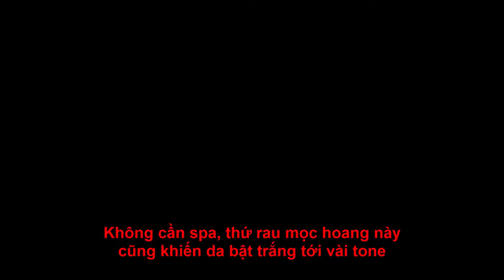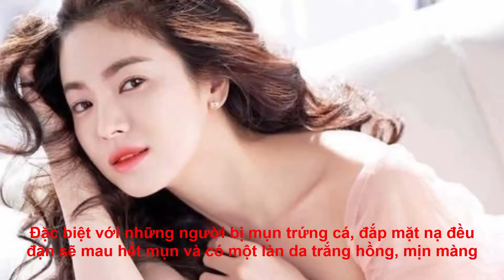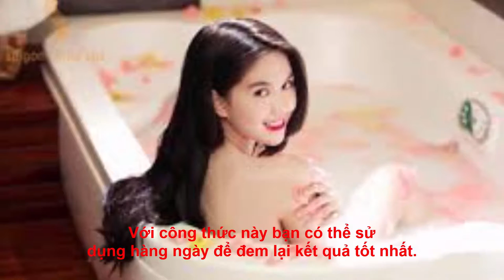Không cần spa, thứ rau mọc hoang này cũng khiến da bật trắng tới vài tone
Đăng ký theo dõi  Đọc Báo Online nhận ngay những video sớm nhất